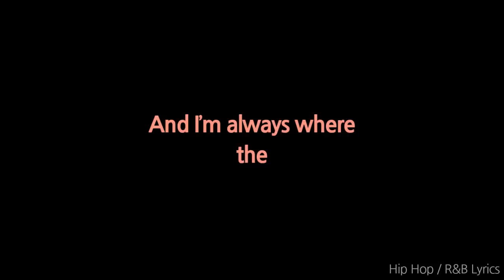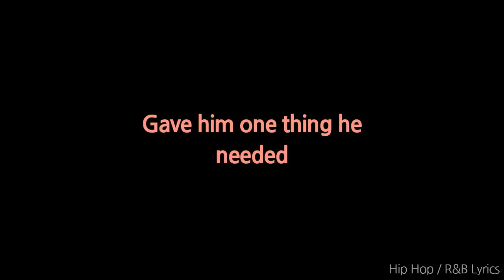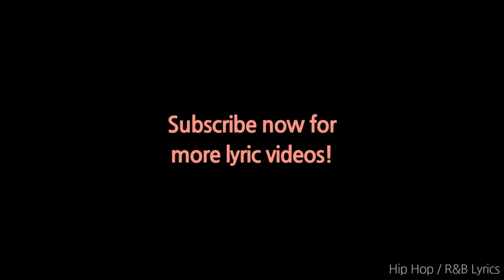XXXTENTACION - I spoke to the devil in miami, he said everything would be fine (Lyrics)